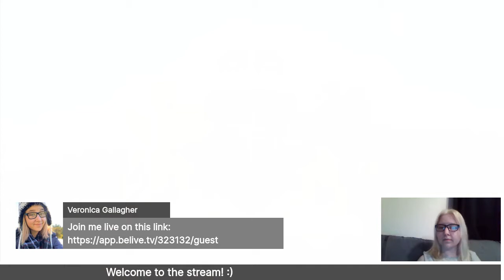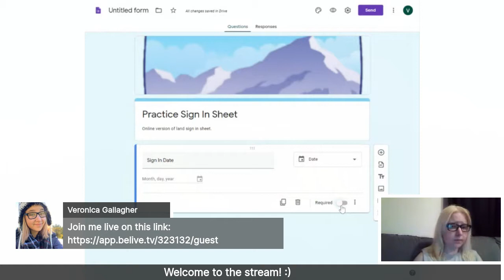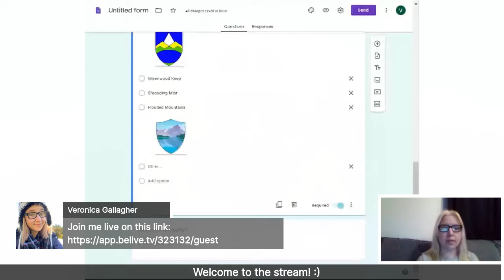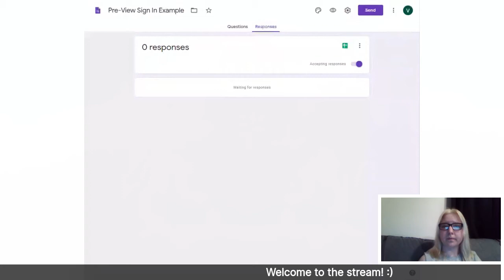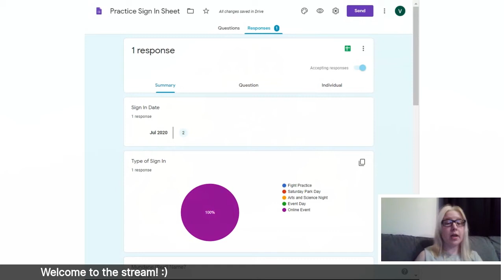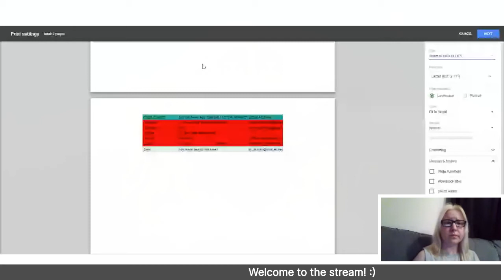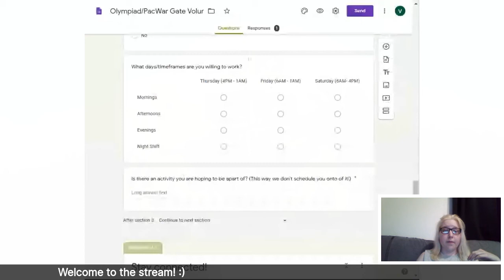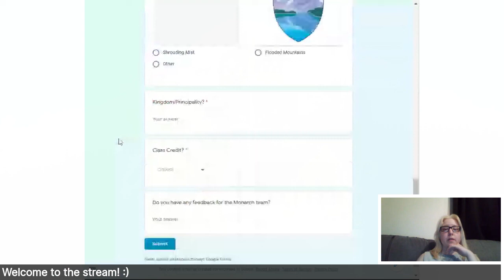Amtgard- Creating an Online Sign-in Sheet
With Covid-19 preventing the ability to play Amtgard physically, Northern Lights has moved to an online platform. Join me as I teach how to create a Google Form to use over a long period of time as a sign in sheet! We will export it into a Google Sheet (excel) as well!